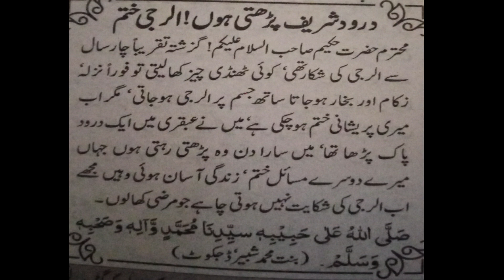Specific Droodsharif To Finish Illergy | Ubqari Wazaif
In thisvideo specific droodsharif is explained to finish illergy.